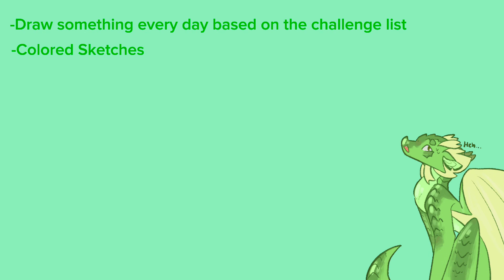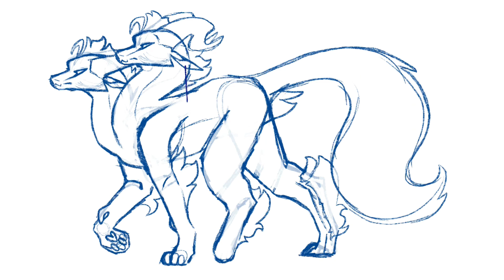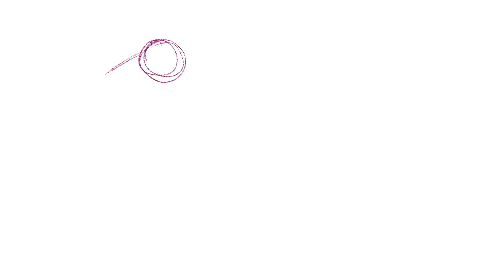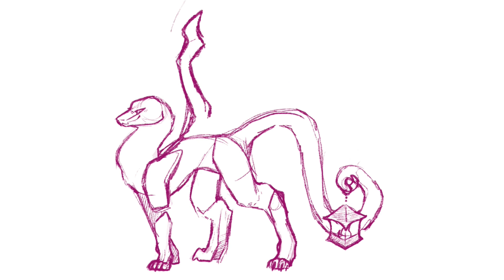Drawing Characters for a Month?! || Character Design Challange | PART 1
I can already tell this is going to be an insane amount of work.